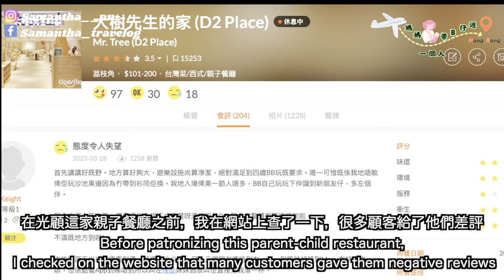【香港親子Vlog】💁‍♀️ 推介香港親子餐廳👩‍👦-荔枝角大樹先生的家Mr.Tree｜適合學前幼兒的遊戲設施 角色扮演、波波池滑梯、音樂區、小小沙池等等｜小朋友放電好去處 👶🧒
難得約埋三五知己一起吃飯，
又要俾埋仔仔放電，
兩全其美的方法就是找一間親子餐廳。
今次朋友帶我們來到超人氣台灣菜的親子餐廳 -- 大樹的家
除了適合學前幼兒的設施外，
還有打卡一流的放電地方，
好適合一家大小、小朋友相聚遊玩的好地方。
想知道實際情況，就 Click 入嚟睇下啦

1/F, D2 Place TWO, 15 Cheung Shun Street, Lai Chi Kok

以上短片純屬個人推介，並沒有合作或資助成份

如果大家喜歡這個香港親子Vlog 的推介，麻煩大家記得支持我，多謝大家